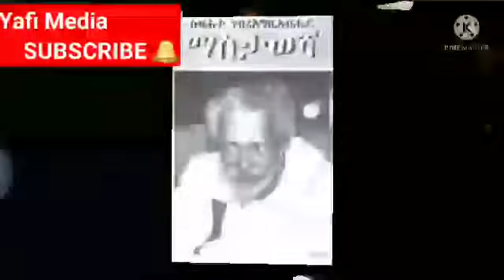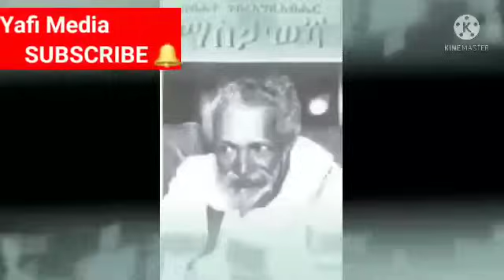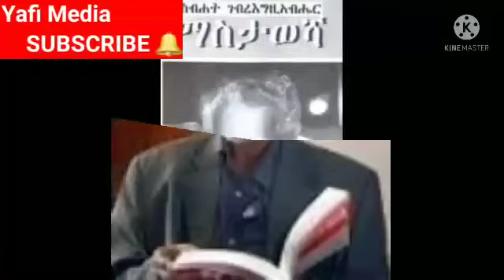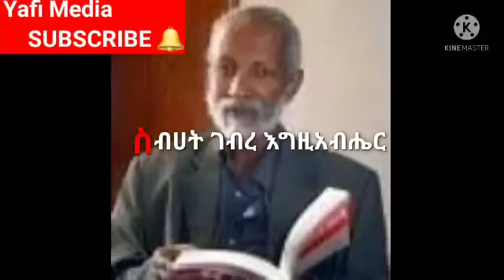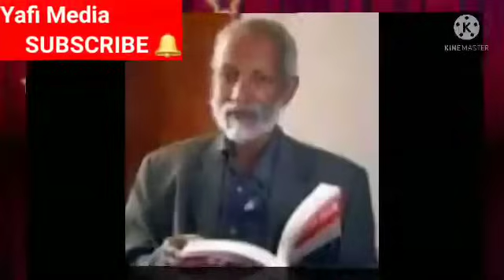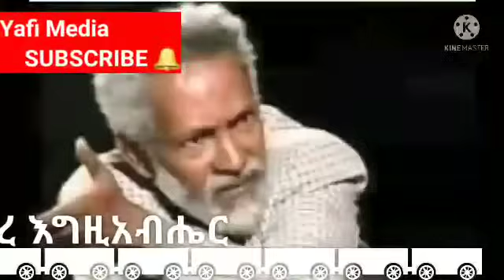Ethiopia - ke kidame chewata program lay yetewesede {አዝናኝ ጨዋታ ከደራሲ ስብሀት ገብረ እግዚአብሔር ጋር}